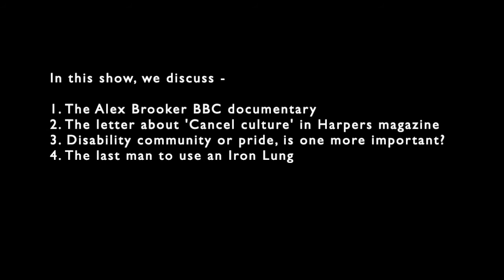The Way We Roll with Minty & Friend - Brooker, 'cancel culture', disability pride and iron lung.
The Way We Roll with Minty & Friend
A video of the podcast with Phil Friend and Simon Minty discussing Alex Brooker's BBC documentary, the letter to Harpers Magazine re Cancel Culture, is disability culture or disability pride most important and, the last man to use an Iron Lung